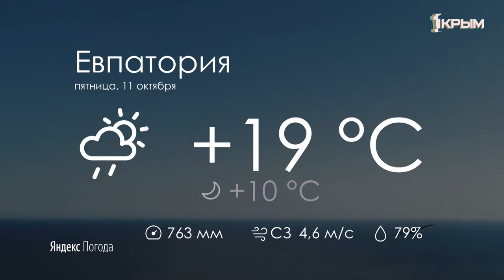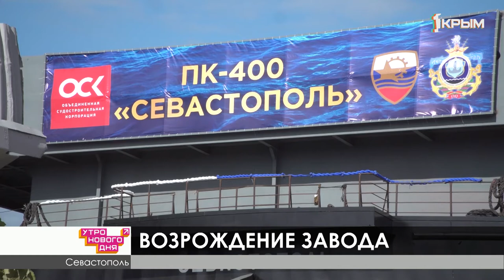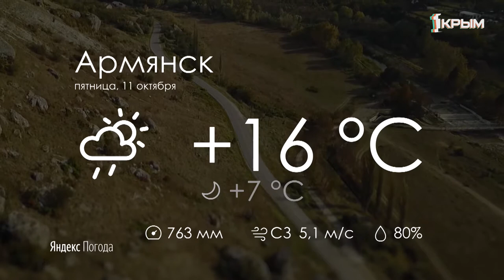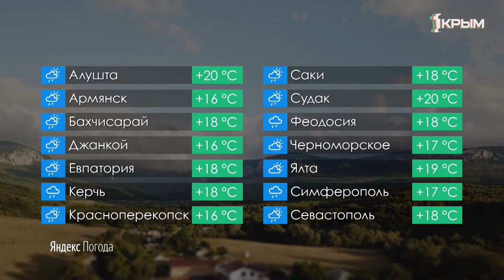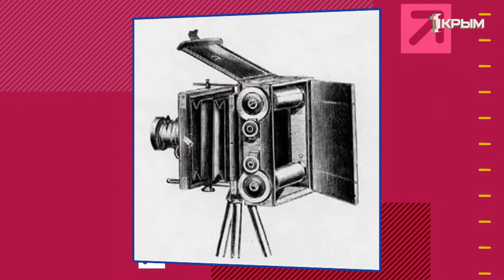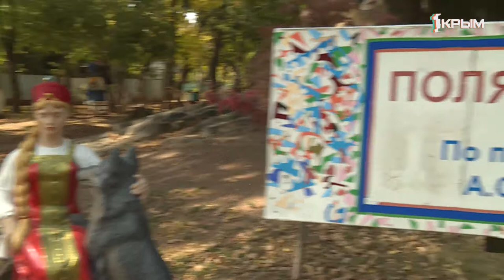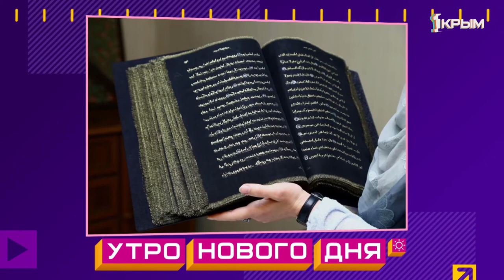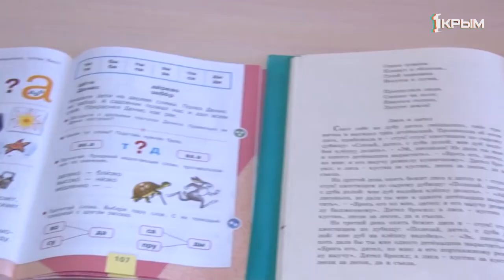Утро нового дня. Выпуск от 11.10.19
Кто подарит новую жизнь сказочным героям Детского парка в Симферополе? Какие секреты хранит Неаполь Скифский? Есть ли польза от специализированной детской мебели? Об этом и многом другом в эфире информационно-развлекательного шоу «Утро нового дня».